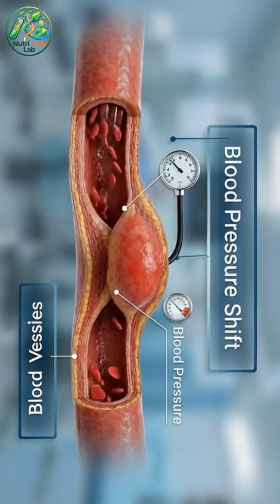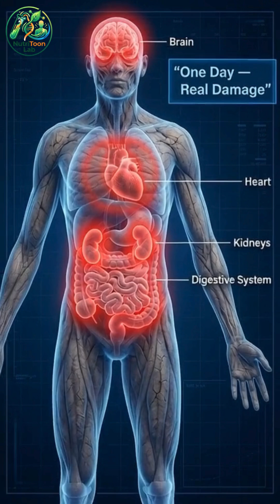What Happens If You Stop Drinking Water for just 24 hours??💧⚠️🔥😱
What really happens inside your body when you stop drinking water for just 24 hours?
This medical animation reveals how dehydration affects your brain, heart, blood, kidneys, digestion, temperature, and energy levels—step by step.

From brain fog and fatigue to kidney stress and thickened blood, one day without water pushes every system into survival mode.

Watch until the end to see why water is not optional—it’s essential for life.